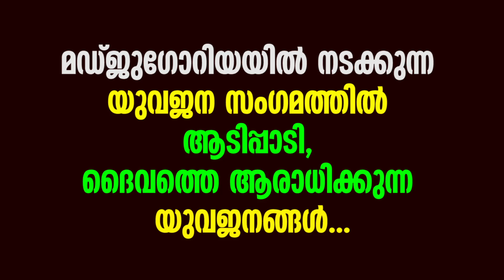Youth Festival I അരലക്ഷത്തിലധികം യുവജനങ്ങള്‍ ഒരുമിച്ച്... | Sunday Shalom | Ave Maria